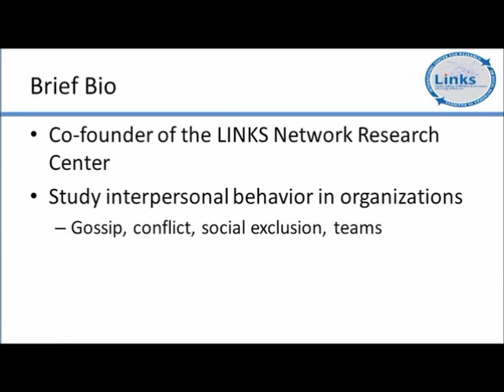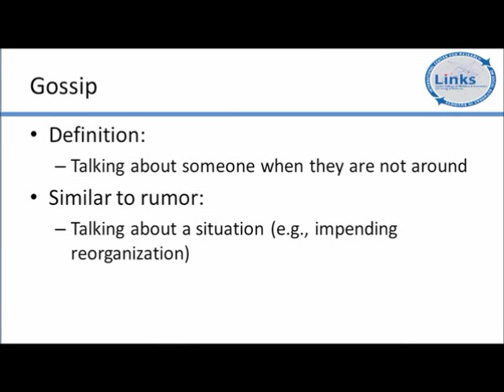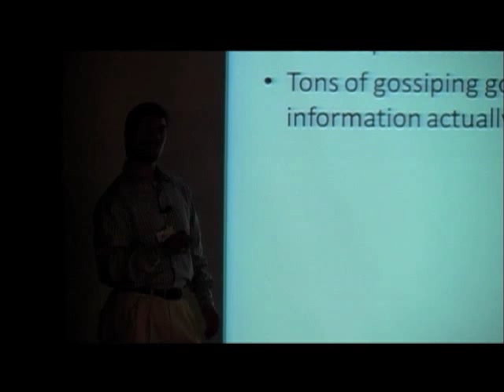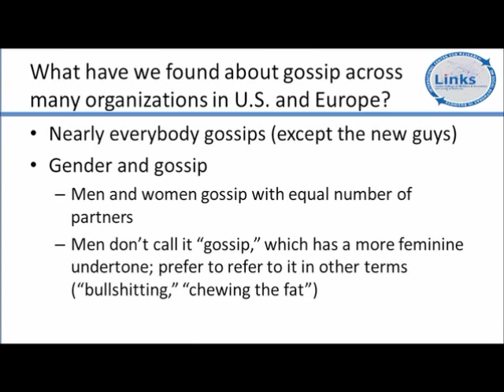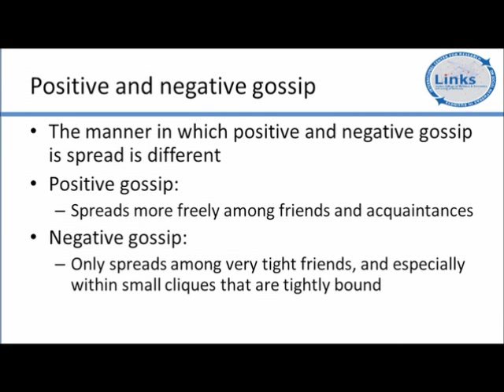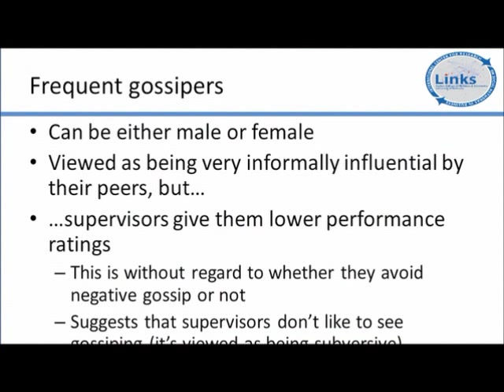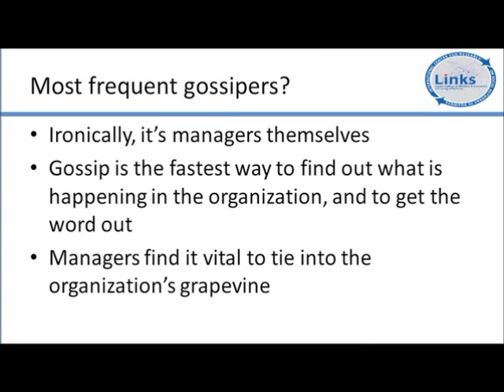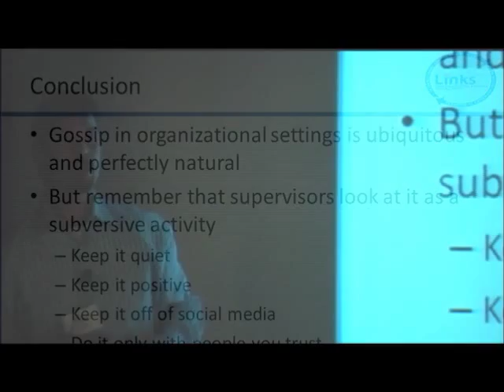TEDxGattonCollege - Joe LaBianca - Gossip Networks in Organizations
About the Speaker:
Gatton Endowed Associate Professor of Management. Dr. LaBianca's main research stream focuses on understanding interpersonal conflict from a social network perspective. This involves understanding how dyads in conflict within an organization are affected by third parties. Dr. LaBianca was a research fellow at Penn State's Center for Research on Conflict and Negotiation. Dr. LaBianca also does research on groups' social networks, as well as on how individuals' cognitions about organizational change and justice are affected by their network ties. Dr. LaBianca's research has appeared in such outlets as the Academy of Management Journal, the Academy of Management Review, Organization Science, the Journal of World Business, Advances in Strategic Management, and the Journal of MIS. He has served on the editorial boards of the Academy of Management Journal and Organization Science.

About the Talk:
Dr. LaBianca explains how he used gossip to map the social networks that lie within organizations.